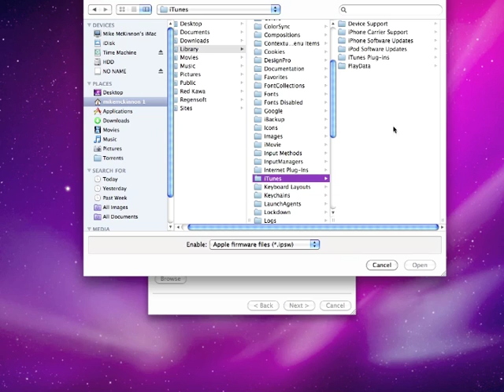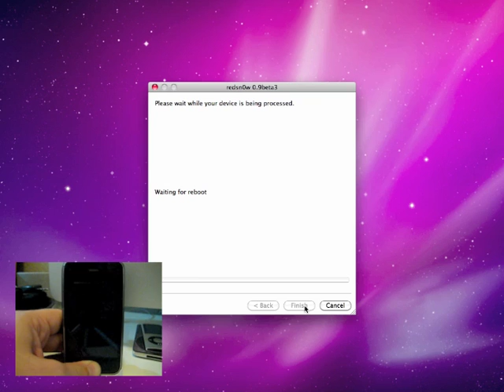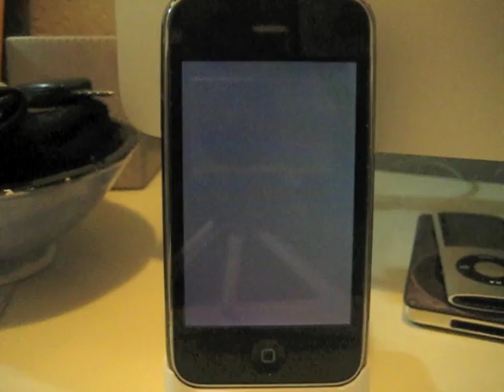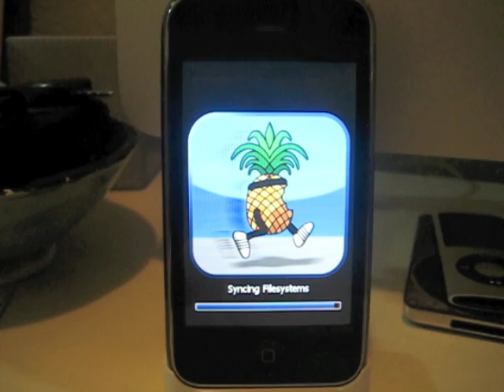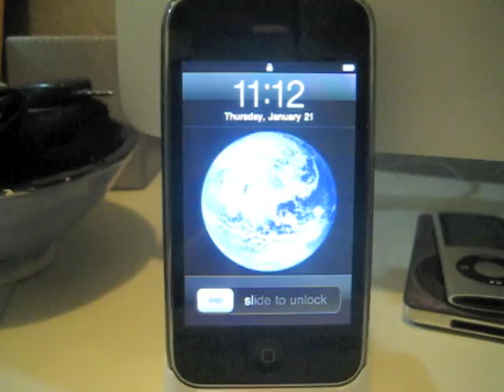redsn0w 0.9beta3 Demo, iPhone 3G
The iPhoen Dev Team's redsn0w 0.9 has a new beta release. This is a real time video of jailbreaking an iPhone 3G